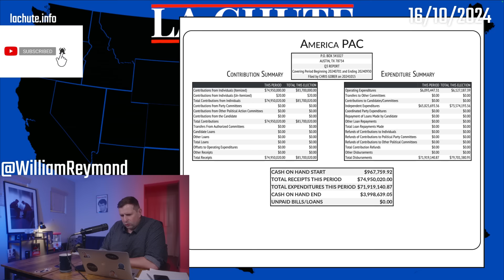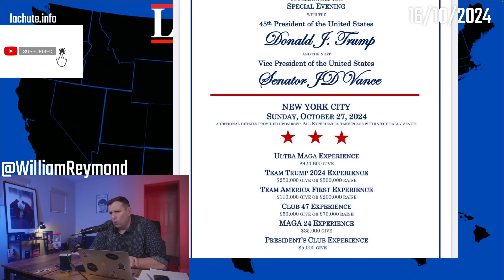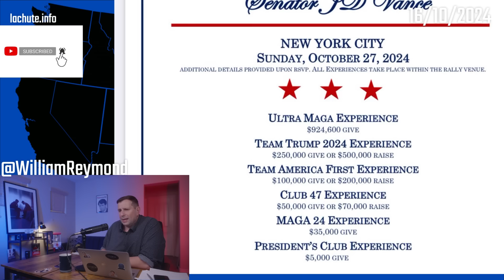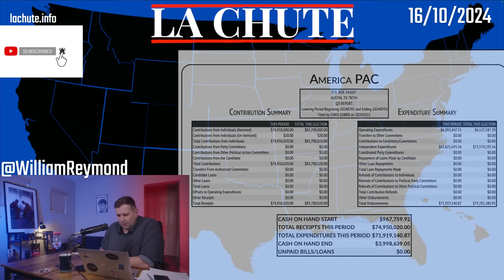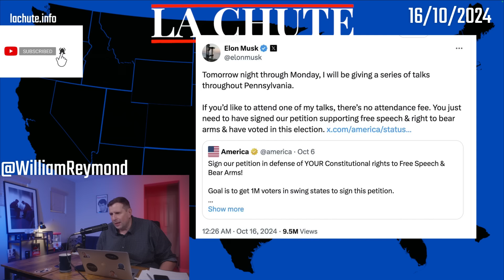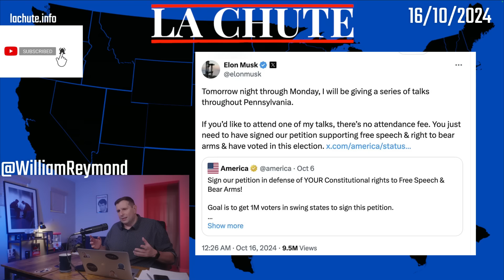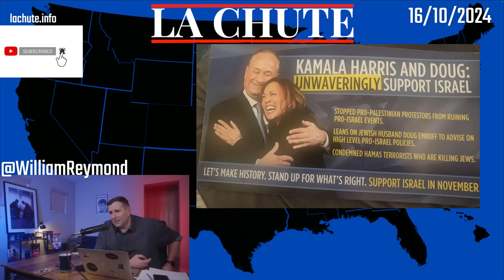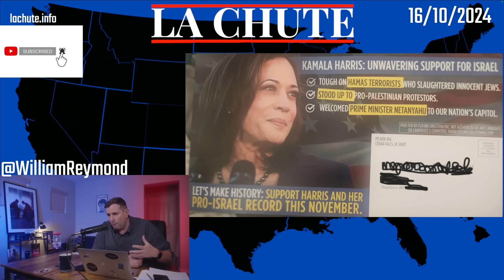Le plan de Elon Musk pour SAUVER Trump | La Chute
C’est quoi le plan de Musk pour sauver Trump ?